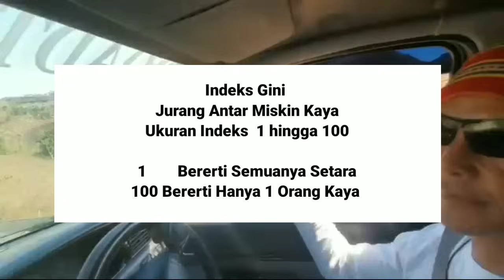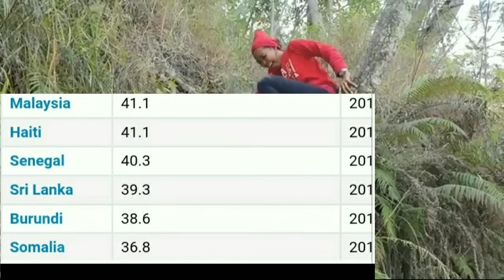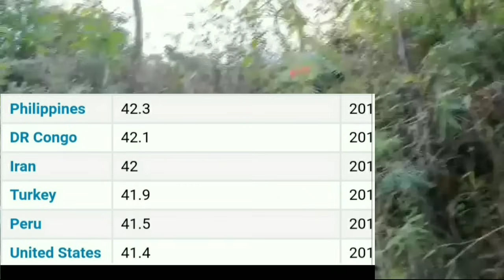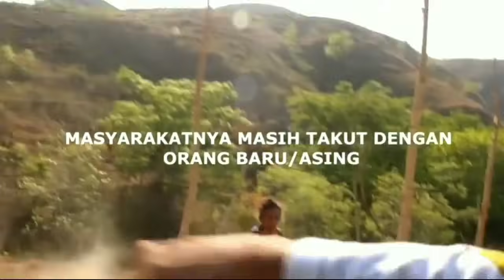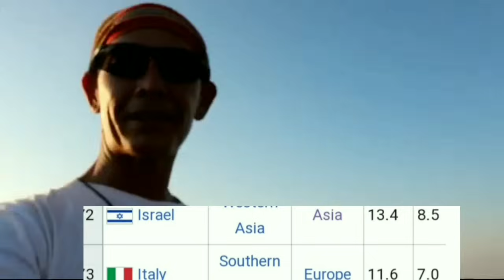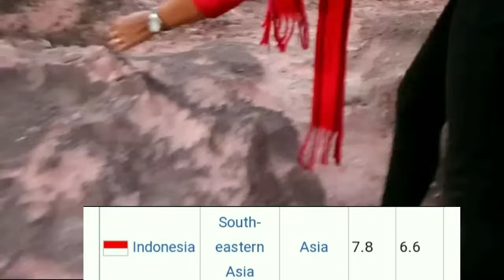Si Kaya vs Si Miskin Di Indonesia Lewat Fakta Dan Data Indeks Gini